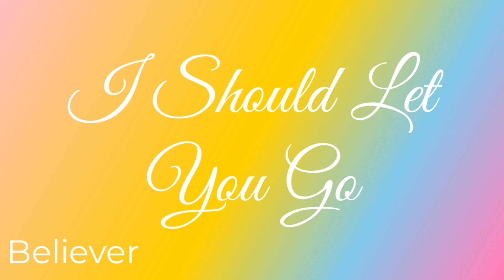A Himitsu - I Should Let You Go (Romantic)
In This Video: A Himitsu - A Himitsu - I Should Let You Go (Romantic)

About Channel:

I am a music lover and I love to share my passion with others. I have a YouTube channel where I post a variety of English songs, including covers, originals, and music videos. I also share tips and advice on finding new music and learning about the art of music making.

I believe that music is a powerful force that can bring people together. It can make us feel happy, sad, angry, or inspired. It can also help us to connect with our emotions and to express ourselves creatively.

I am passionate about helping others discover new music and learn about the art of music making. I believe that everyone has the potential to be a musician, and I want to help people to unlock their creativity.

On my channel, you will find a variety of music genres, from pop to rock to classical. I also post songs from different countries, so you can discover new music from all over the world.